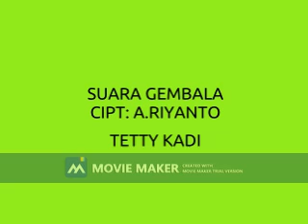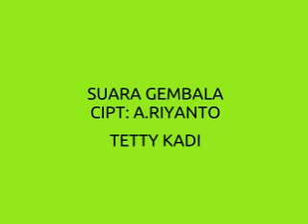TETTY KADI SUARA GEMBALA CIPT. A.RIYANTO